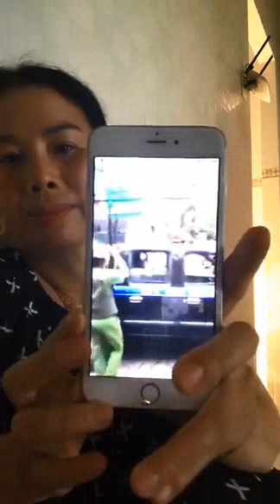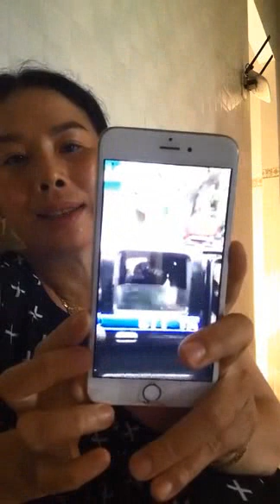Sắp 30 - 4, nguỵ già đi dán cờ vàng bị người dân Hà Nội tóm gọn